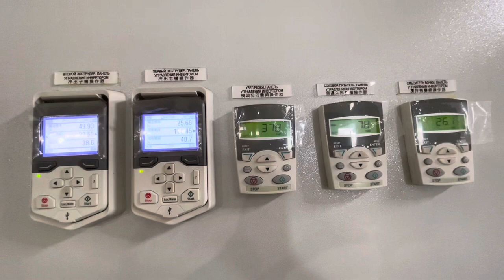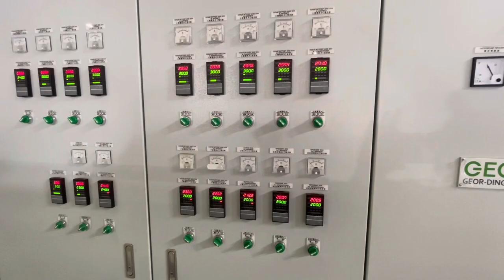Side Entrance Two Stages Die-Face Cutting Recycling& Pelletizing Machine GD-150SE-2DF | GEORDING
Side Entrance Two Stages Die-Face Cutting Recycling& Pelletizing Machine GD-150SE-2DF
Big material storage barrel sustains stability during material input.
User-friendly machine enables to reach high productivity standards.
Product below 7% moisture is suitable for extruding.
Applicable to lightweight materials.
Low labor cost.
Two stages filter makes material more clean.

00:00 Introduction
00:09 GD-150SE-2DF
00:15 Raw Material: Washed Jumbo bags / woven bags
00:25 Side feeding
00:34 Main extruder
00:39 Venting holes
00:44 Screen changer
00:49 Sub extruder
00:54 Screen changer
00:55 Die face cutting
01:02 Air pressure control
01:08 Water tunnel
01:15 Centrifugal dryer
01:21 Vibration table
01:40 Silo
01:45 Control box

GEORDING MACHINERY is the manufacturer of plastic recycling and pelletizing machine in Taiwan. Pursuing innovation and excellence, we specialize in plastic crushing, washing and drying line, turnkey plant for recycling plastic, rubber and plastic pelletizing, special composite materials pelletizing, color master-batch, sheet extrusion of PE, PP, and PVC, RDF-5 plastic pelletizing and customized equipment and components.